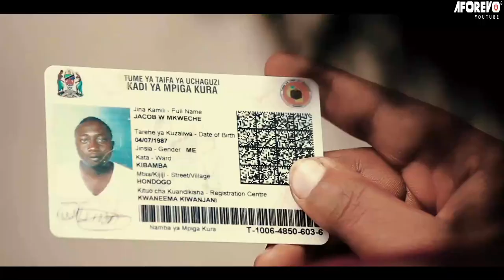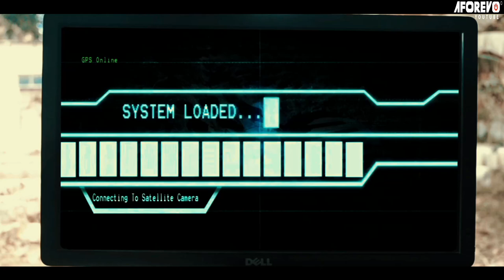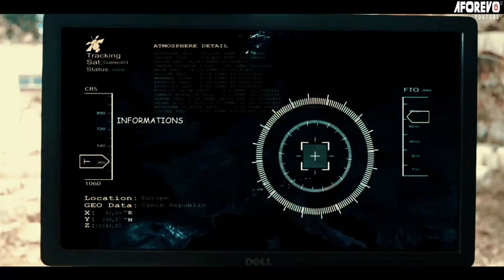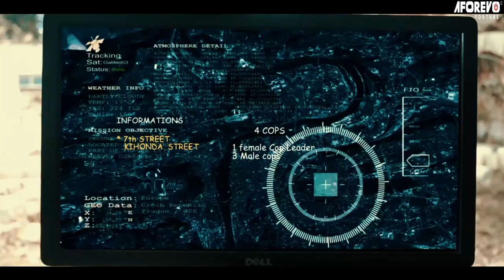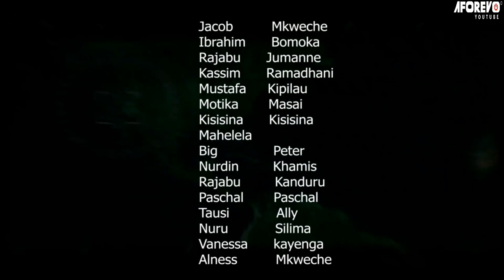Ushahidi Memory Card - Latest Swahili Bongo Movie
Filamu hii ya kuvutia sana imewashirikisha Ibrahim Bokoma, Jacob Mkweche, Rajabu Jumanne, Nurdin Khamis, Kassim Ramadhani, Tausi Ally, Motika Masai, Nuru Silima na wengineo.

Aforevo Title: Ushahidi Memory Card